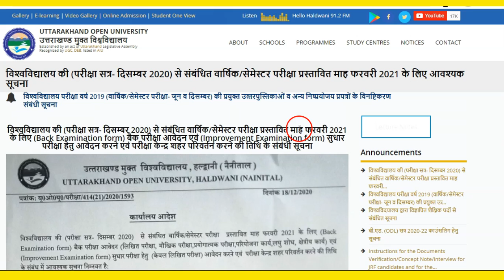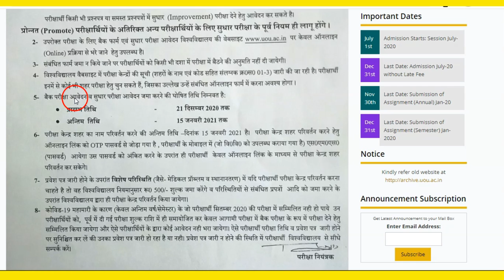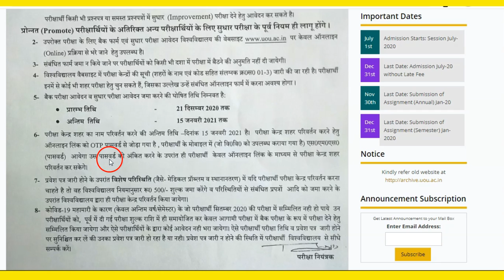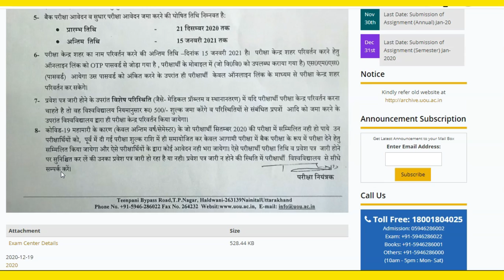uou winter session exam and back/improvement form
Information and important instructions regarding Back Examination form /Improvement Examination form.
online link for exam city change and form fill starts from 21 december.

uou extended dates for submitting assignments. Now you can submit your assignments online and offline before 31 december

𝐅𝐨𝐫 𝐨𝐧𝐥𝐢𝐧𝐞 𝐚𝐝𝐦𝐢𝐬𝐬𝐢𝐨𝐧